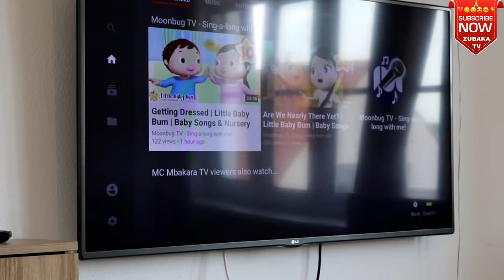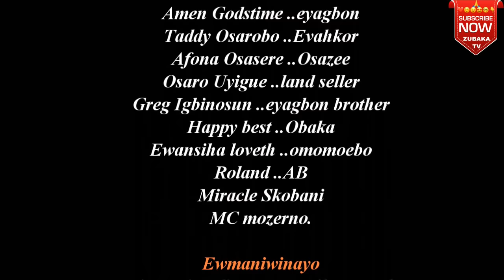EYAGBON PART 2 LATEST BENIN MOVIE 2019